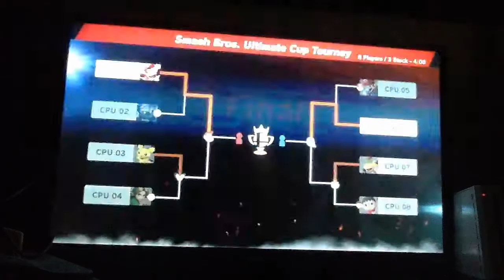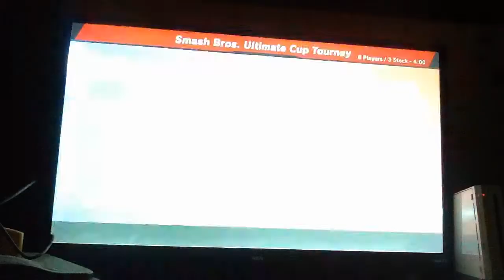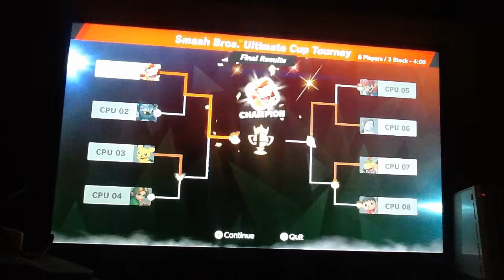smash bros ultimate tournament season 3 part 3 (Someone has been training)